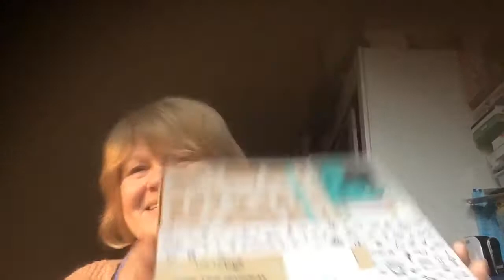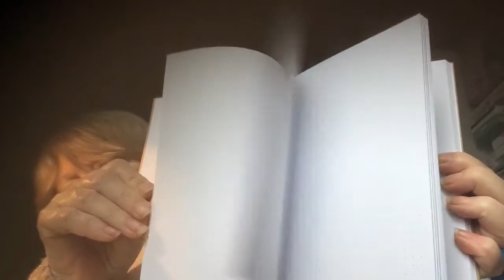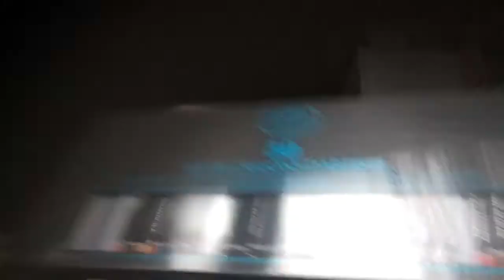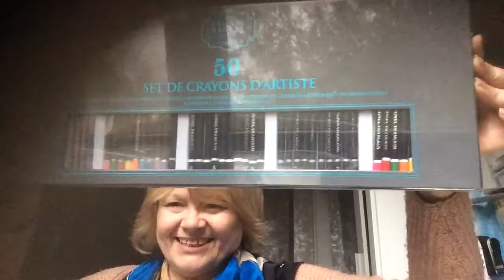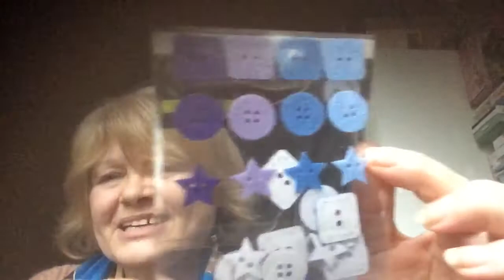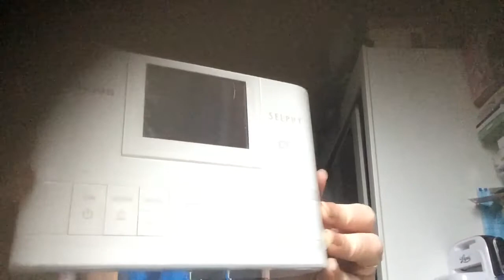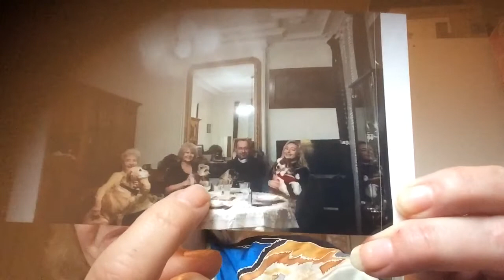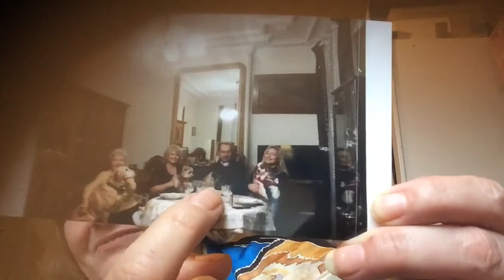Mes cadeaux de noël , que du bonheur 😍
Bonjour on se retrouve aujourd’hui pour une vidéo cadeaux de noël. Nullement l’idée de me vanter ou quoi que ce soit, juste le plaisir de partager avec vous 😻